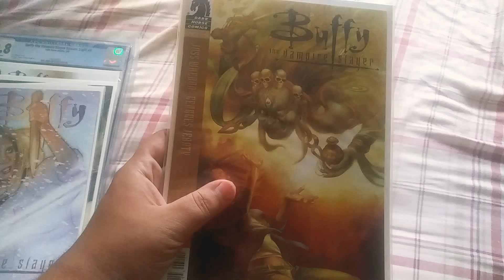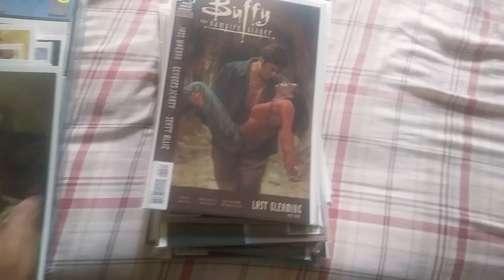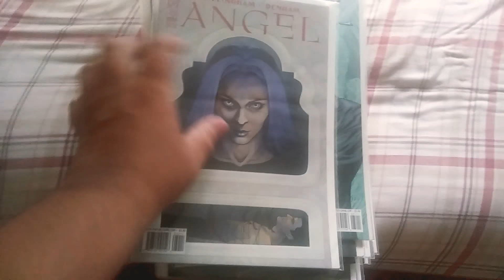Buffy/angel collection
This is about buffy the vampire slayer and angel